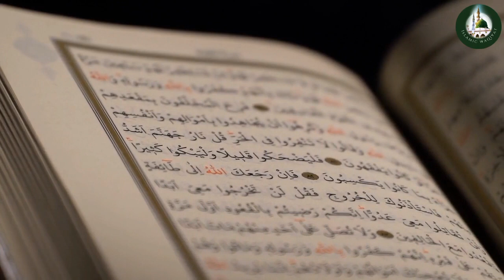Islam ka bayan | Islam kaya hai | Jannat me dakhal hone wale 5 kam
Islamic waqiyat

دوستو!!!آج پھر ایک خوبصورت ویڈیو آپ کے لیے لے کر آئے ہیں۔اسلام کیا ہے؟؟ احادیث کی روشنی میں اسلام کا بیان۔۔۔۔۔۔ ویڈیو کو آخر تک دیکھیں۔